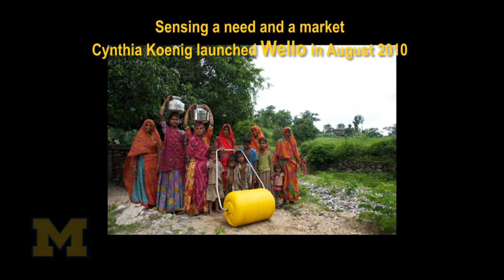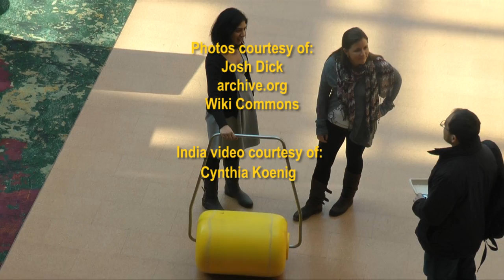WaterWheel will bring clean water to a thirsty world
Cynthia Koenig, a graduate student in University of Michigan's Stephen M. Ross School of Business, has created the WaterWheel, a 20-gallon rolling water barrel and Wello, the business that distributes it in developing countries, where clean water is scarce.